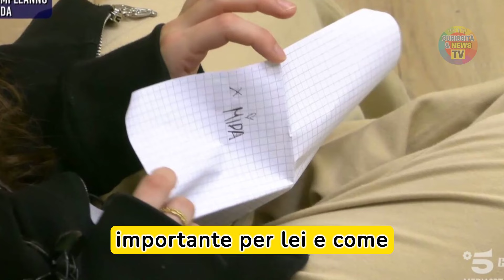LITE FURIOSA AD AMICI DI MARIA DE FILIPPI: Tutti sotto shock!